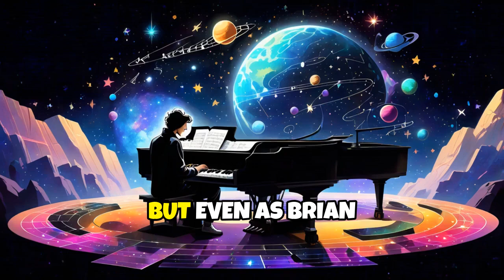The Boy Who Loved Music and Stars: Brian Cox’s Big Adventure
Once upon a time, there was a curious boy who loved both music and stars. Join Brian on his incredible journey and discover the wonders of the universe!